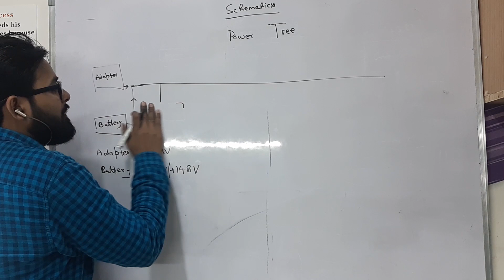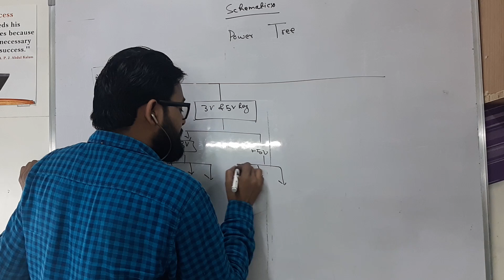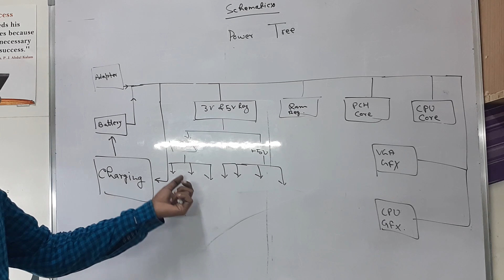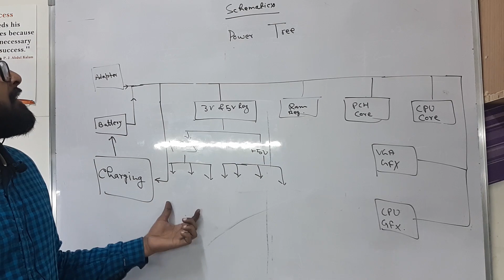Power Tree or Power Rail